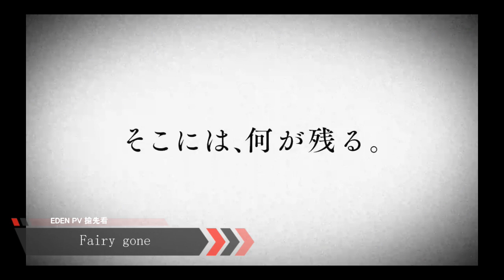Fairy gone 2019年4月 PV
由 鈴木健一執導、十文字青負責劇本、P.A.WORKS 所製作的原創動畫《Fairy gone（Fairy gone フェアリーゴーン）》，預定將於 4 月 7 日起開播。

在《Fairy gone》世界中，有著能將妖精作為兵器所操使的「妖精兵」存在。而在故事中，距離戰爭 9 年後那不穩定的政局，因戰爭受到傷害展開復仇的恐怖份子因此出現。過去故鄉被戰爭毀滅的主角「瑪莉亞 諾耶爾」，為了阻止同樣在那時候活下來卻選擇成為復仇者的「維洛妮 卡伊」，因此加入了取締違法妖精機構「Dorothea」……

STAFF
原作：Five fairy scholars
監督：鈴木健一
系列構成・脚本：十文字青
角色原案・妖精原案：中田春彌
角色設計：清水貴子
動畫制作：P.A.WORKS

CAST
マーリヤ・ノエル：市ノ瀬加那
フリー・アンダーバー：前野智昭
ヴェロニカ・ソーン：福原綾香
ウルフラン・ロウ：細谷佳正
クラーラ・キセナリア：諏訪彩花
セルジュ・トーヴァ：中島ヨシキ
ネイン・アウラー：園崎未恵
ダミアン・カルメ：子安武人
マルコ・ベルウッド：大塚芳忠
レイ・ドーン：津田英三
リリー・ハイネマン：種﨑敦美
ロバート・チェイス：沖野晃司
エレノア・ニード：小松未可子
オズ・メア：間宮康弘
グリフ・マーサー：津田健次郎
カイン・ディスタロル：麦人
アクセル・ラブ―：川田紳司
“スウィーティー”ビター・スウィート：寿美菜子
パトリシア・パール：井口裕香
ジョナサン・パスピエール：興津和幸
ビーヴィー・リスカー：江川央生
ソフィー：伊藤静
シュヴァルツ・ディーゼ：土師孝也
ジェット・グレイヴ：東地宏樹
ユアン・ブリーズ：乃村健次